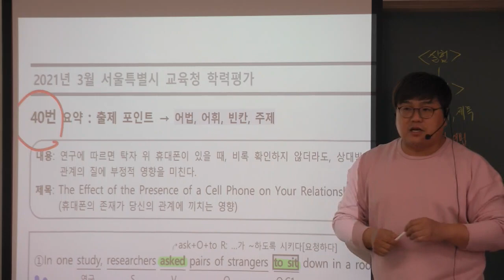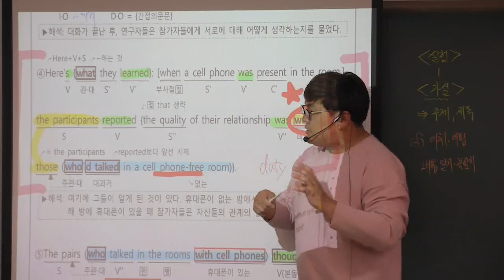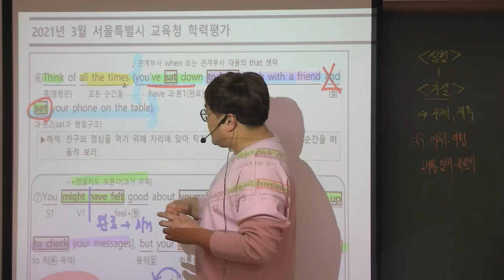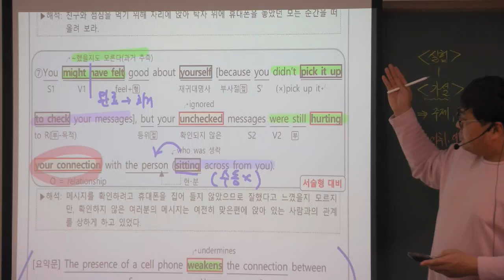2021년 3월 고1 모의고사 40번 짧은 복습